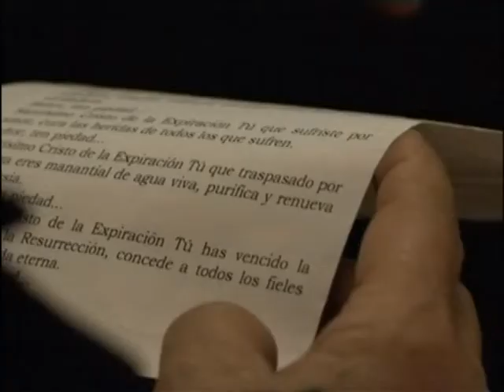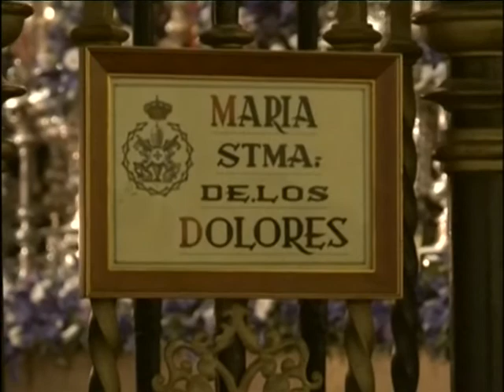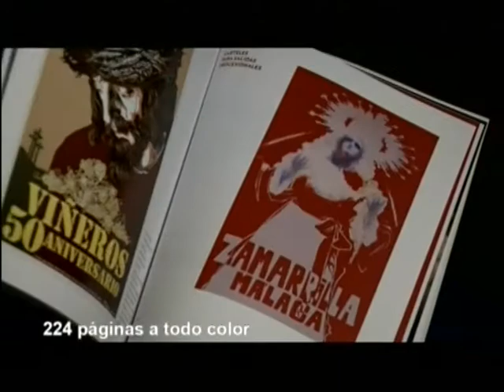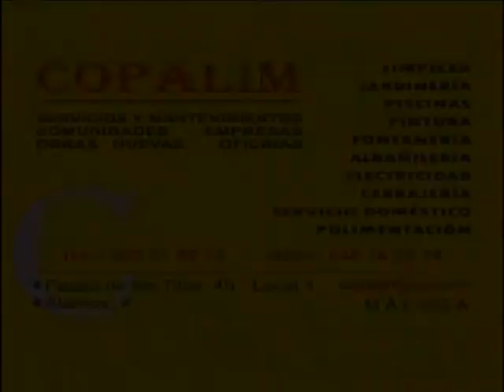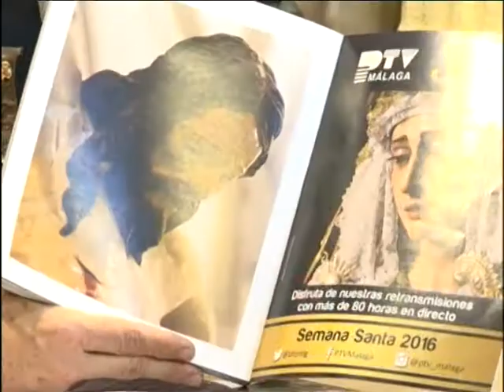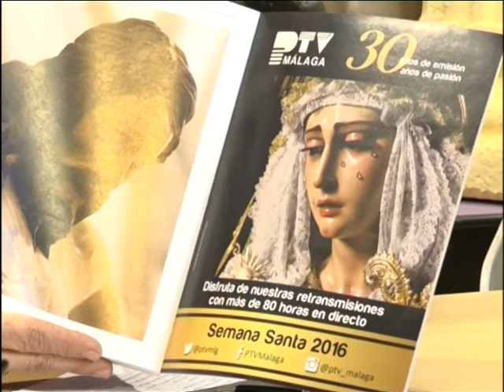Nuestro Sentir Cofrade 16/02/2016